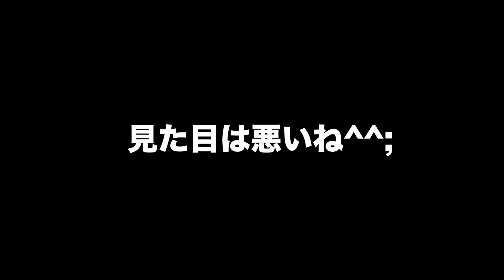【スイーツ】新商品白玉クリームあんみつは◯◯です。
セブンイレブンの新商品白玉クリームあんみつを買ってきました。
甘いものに目がない方必見!!な商品になっております

カメラ：Canon iVIS mini X
編集機材：Mac mini、MacBook Pro
編集ソフト：Apple Final Cut ProX